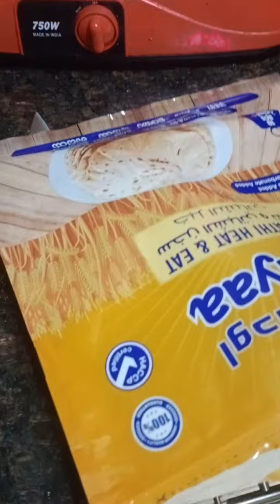దుబాయ్ లో రడిమెడ్ చపాతి